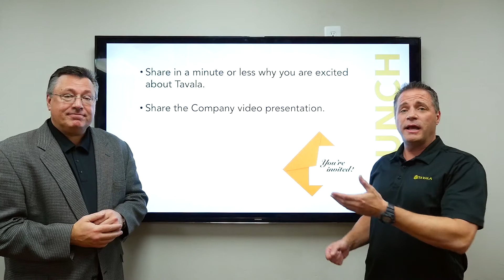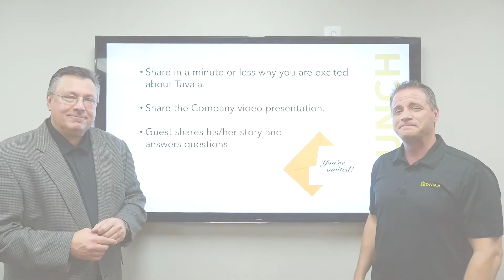Video 7 - How to Hold a Launch Meeting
Video 7 in the Tavala Duplication System Training on how to hold a launch meeting after joining Tavala. Randy and Craig break it down for you.

This training series teaches Tavala Members how to build their business with duplication at the core of everything.

To view or download Your Life Transformation Plan in its entirety,